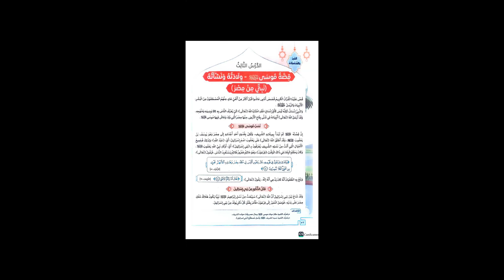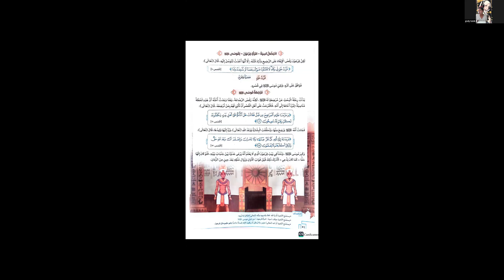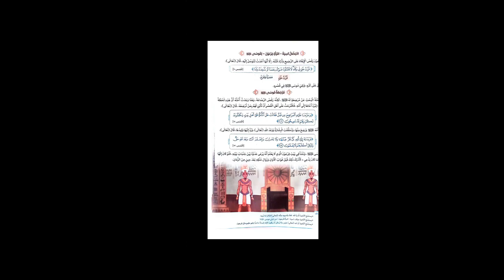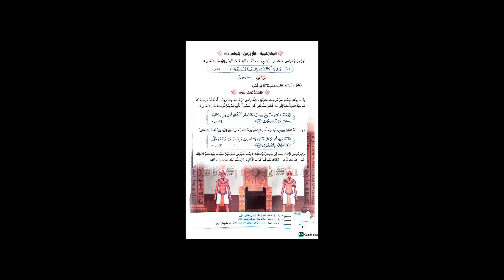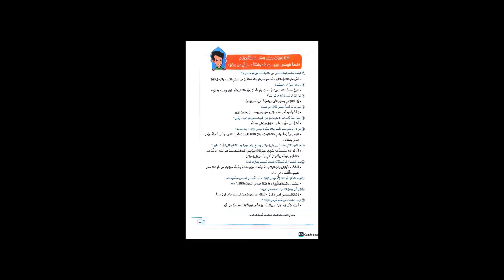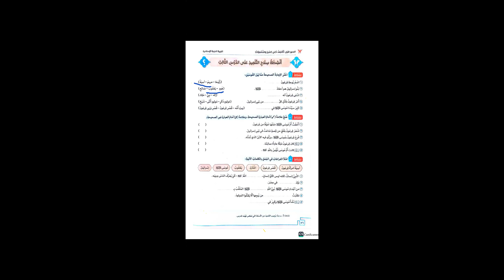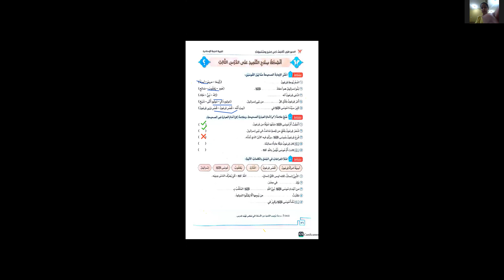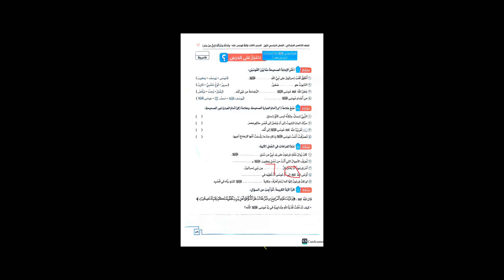قصة موسى عليه السلام | دين إسلامي | الصف الخامس الإبتدائي | مس رضوى